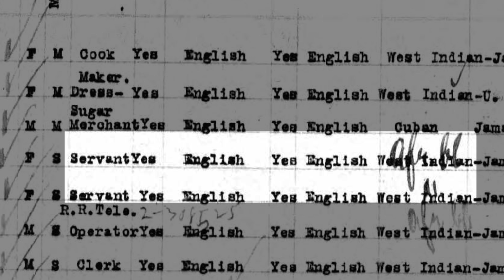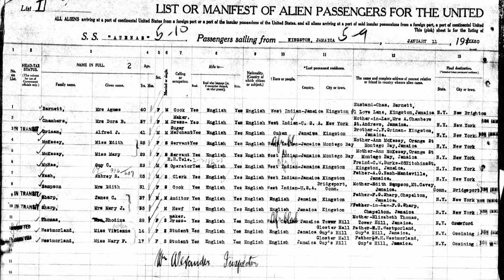Analyzing Manifest Records: How do you read a manifest record?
Analyzing Evidence presents case studies that demonstrate how scholars interpret different kinds of historical evidence in world history. On this screen you see part of a manifest record from the SS Atenas. This ship sailed from Kingston, Jamaica, to New York City in 1920. These records provide information on individual passengers for 29 categories, including age, race, gender, marital status, occupation, how the cost for the voyage was paid, and the nearest relative living in New York. On this screen, you also see a photograph of household workers from the Caribbean island of Guadeloupe just after their arrival in New York in 1911.

Examine these sources carefully. What kinds of information can you gather from the manifest record alone? What does it say about the experiences of West Indian immigrants in the Caribbean and in New York? How could you use photographs like this one to develop a more complex understanding of the experience of West Indian immigrants in the early 1900s? What other sources might you use to draw conclusions about this experience?